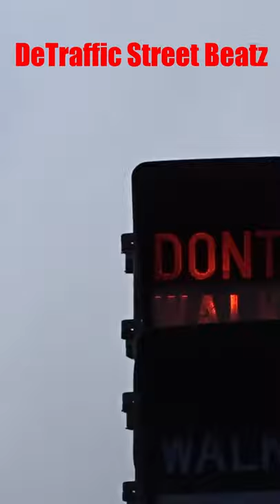Old Eagle Pedestrian Traffic Light